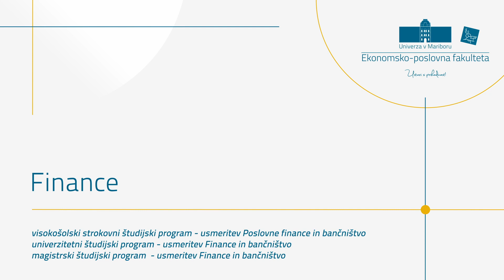Predstavitev študija - FINANCE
Na Ekonomsko-poslovni fakulteti Univerze v Mariboru lahko pridobite znanja s področja financ na različnih ravneh študija:

- visokošolski strokovni študijski program - usmeritev Poslovne finance in bančništvo
- univerzitetni študijski program - usmeritev Finance in bančništvo
- magistrski študijski program  - usmeritev Finance in bančništvo